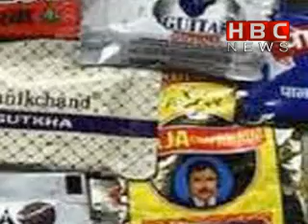Gutkhe ka Jeevan part 1 | HBC NEWS | Aaj Ka Mudda(3/3)